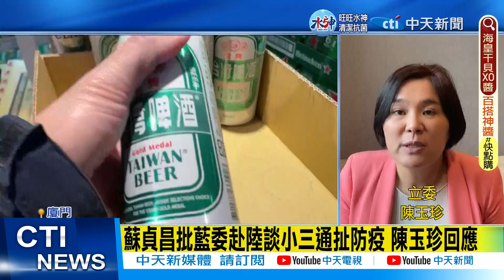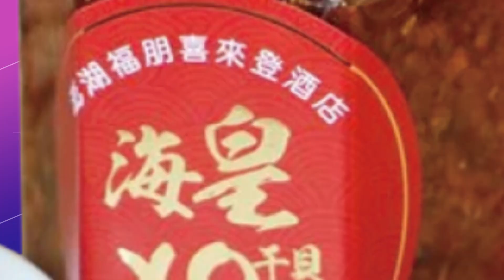【每日必看】盼解套!陳玉珍赴陸 溝通重啟三小通.金酒被禁 20221211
大陸新規範禁止台灣農水產品輸入，連金門高粱被禁!立委陳玉珍今天透過綠色，通道前往大陸，跟涉台部門溝通，包括重啟小三通和金門高梁，建立聯絡窗口，希望從產業角度出發，多多溝通，玉珍委員已經到廈門了，想跟委員請教今天晚上要談那些，有沒有沙盤推演 據了解小三通是您父親，前議長陳水木當年破冰之旅後開啟，如今20年後因為疫情停滯3年，據了解金門鄉親或是兩岸台商都期盼能恢復小三通，委員你怎麼看?